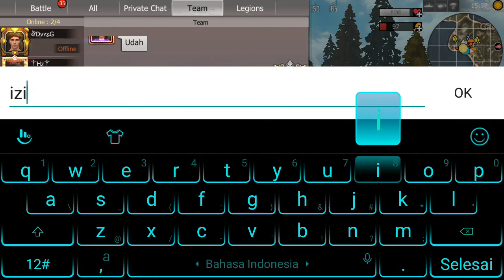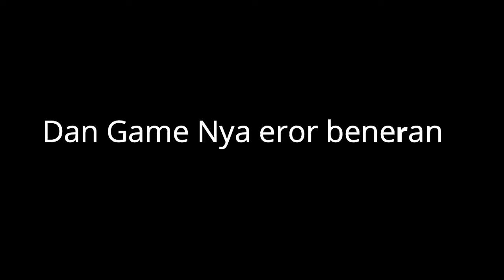Gameplay | Main Ama Legion!! | Last island Of survival uknown 15 days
Halo temen² balik lagi dengan gw imtiyaz N.a